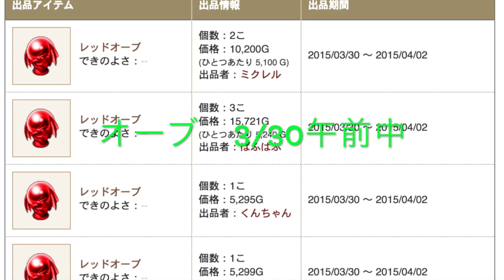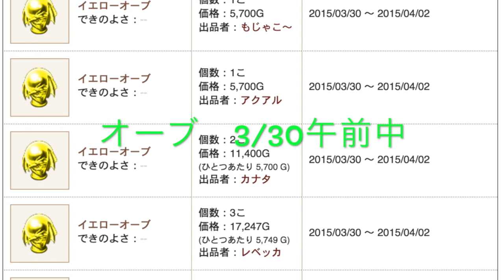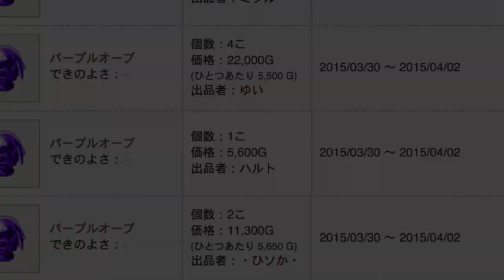★毎日50万G ツッコミGSとオーブ回収レアドロ 最近の金集め もみけんのドラクエ１０金策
↑サッカー日本代表「遠藤、宇佐美、今野」選手などガンバ組ともみけんの握手が観れますw

この動画は株式会社スクウェア・エニックスを代表とする共同著作者が権利を所有する著作物を利用しております。また、動画に使用されている楽曲は有限会社スギヤマ工房が権利を所有する著作物です。当該動画および楽曲の転載・配布は禁止いたします。

以下［Youtube］紹介　気になるものをチェックしてください。
　↓　掲　↓　載　↓　中　↓
■最近の動画一覧リスト

ヾ(=･ω･=)o　参考にして頂ければ幸いです！！
■Twitter（ドラクエ専用）
ヾ(^▽^ヾ) さいごまで見てくれてありがとー！